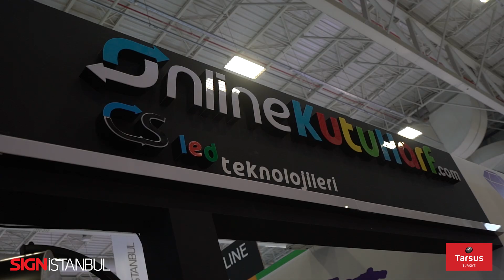Interview | Röportaj – ONLINE REKLAM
“SIGN İstanbul Fuarı, müşterilerimizi görme ve yeni müşterileri tanıma olanağı sağladığı için memnunuz. Buraya gelen müşterinin ilgisi, yaptıklarımızı göstermek, verdiği tepkiler çok güzel oldu. Yıl içerisinde yapamadığımız buluşmaları burada sağlayabildik.”

“We are pleased that SIGN İstanbul Fair provides the opportunity to see our customers and get to know new customers. The interest of the customer who came here, to show what we do, and their reactions were very good. We were able to organize meetings here that we could not do during the year.”

ONLINE REKLAM - Çağdaş Eroğlu